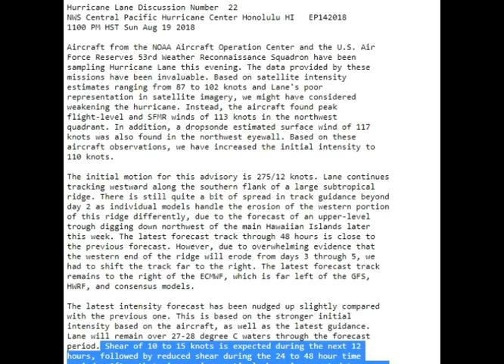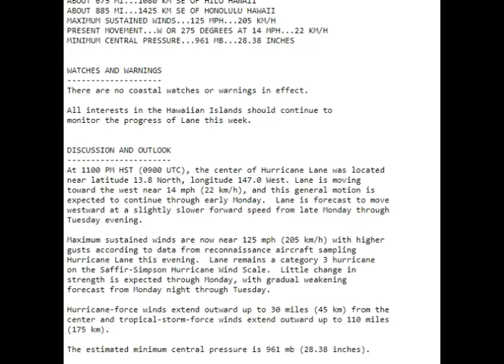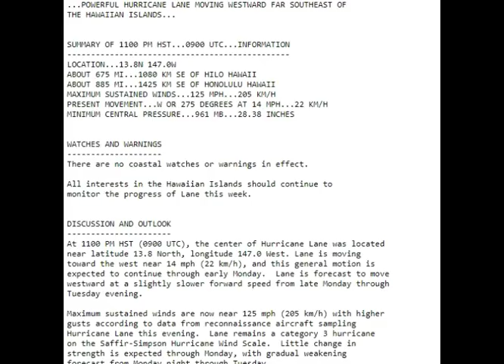Hurricane Lane and Tropical Update with J7409 8/20/18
Hurricane Lane and GTropical Update with J7409 8/20/18.
WATCHES AND WARNINGS
There are no coastal watches or warnings in effect.

All interests in the Hawaiian Islands should continue to
monitor the progress of Lane this week.

DISCUSSION AND OUTLOOK
At 1100 PM HST (0900 UTC), the center of Hurricane Lane was located
near latitude 13.8 North, longitude 147.0 West. Lane is moving
toward the west near 14 mph (22 km/h), and this general motion is
expected to continue through early Monday.  Lane is forecast to move
westward at a slightly slower forward speed from late Monday through
Tuesday evening.

Maximum sustained winds are now near 125 mph (205 km/h) with higher
gusts according to data from reconnaissance aircraft sampling
Hurricane Lane this evening.  Lane remains a category 3 hurricane
on the Saffir-Simpson Hurricane Wind Scale.  Little change in
strength is expected through Monday, with gradual weakening
forecast from Monday night through Tuesday.

Hurricane-force winds extend outward up to 30 miles (45 km) from the
center and tropical-storm-force winds extend outward up to 110 miles
(175 km).

The estimated minimum central pressure is 961 mb (28.38 inches).

HAZARDS AFFECTING LAND
SURF:  Large swells generated by Lane will impact the Hawaiian
Islands this week. These swells will likely produce large and
dangerous surf, as well as strong currents, along some
shorelines.

If You Really want to GROW your channel Sign up and download tubebuddy. Its legal and made to work with youtube. Check it out! Its great.

Send me pictures of bad wild, weather. or any interesting and different pics you want to share. below is the e mail addy to send them to.